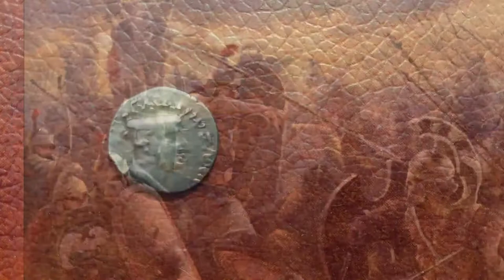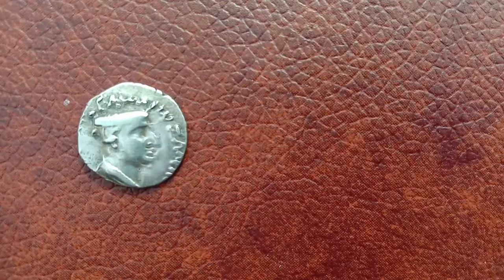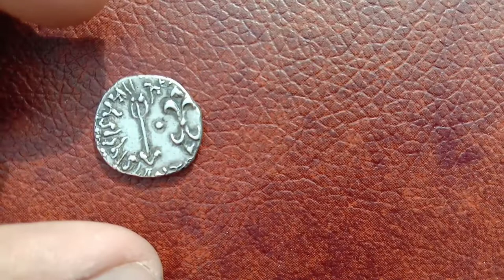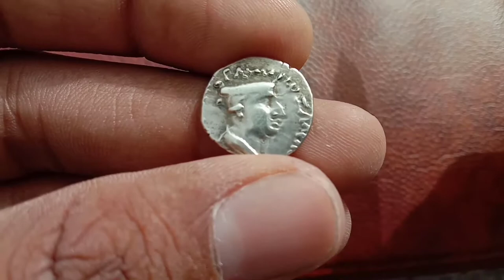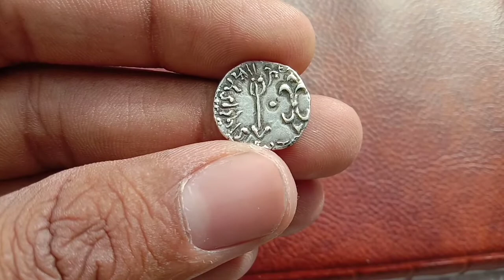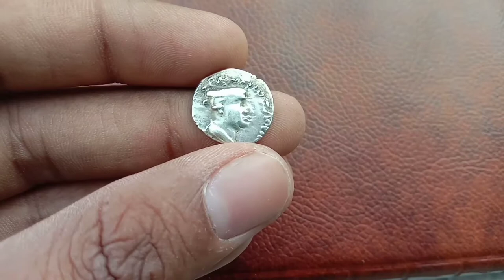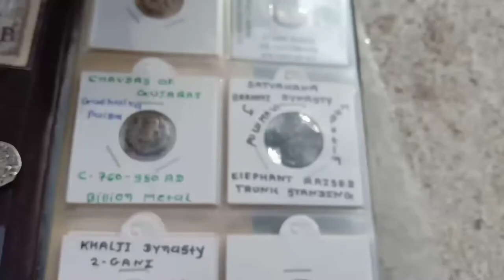Western Kshatrapa Nahapana Silver Coin नहपान राजा का सिक्का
नहपान गुजरात, मालवा और उत्तरी कोंकण के महान क्षत्रप (शक) शासक थे, जिन्होंने 46 वर्षों तक शासन किया और सातवाहनों को भी हराया। क्षत्रपों को इंडो-सीथियन माना जाता है, हालांकि नहपान का इंडो-पार्थियन कनेक्शन हो सकता है।

लेकिन अंत में वह गौतमीपुत्र शातकर्णी से हार गया और अपने पूरे परिवार के साथ मारा गया। नहपाना के सामंती चस्तना ने बाद में पूर्व के अधिकांश क्षेत्र को पुनः प्राप्त कर लिया और उसके उत्तराधिकारियों ने 300 वर्षों तक शासन किया, जब तक कि चंद्रगुप्त द्वितीय विक्रमादित्य ने अंततः उन्हें लगभग 400 ईस्वी में पराजित नहीं किया।

स्वयं नहपाना के, उसके सिक्के एक लंबे और सफल शासन की गवाही देते हैं जो त्रासदी में समाप्त हुआ।

Obverse: King's bust right, with Greek legend around
Reverse: Stylized thunderbolt and arrow, with Brahmi legend Rajno Kshaharatasa Napanasa on left margin and Kharoshthi legend Rajno Chaharatasa Nahapanasa on right margin